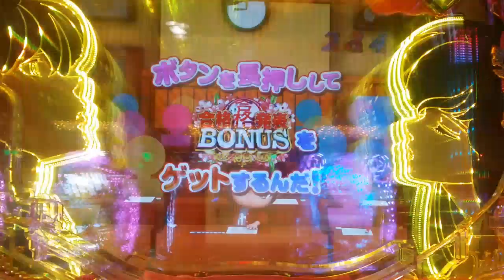２０１６０１ 五代裕作 大学受験 ４９８９ チャレンジ 外れ編 高橋留美子 CRめぞん一刻～好きなのに・・・～ ９９．９VER Maison Ikkoku